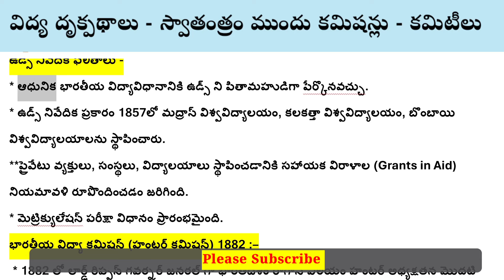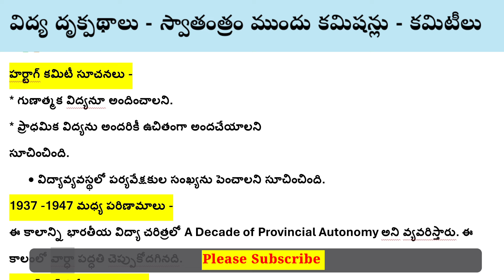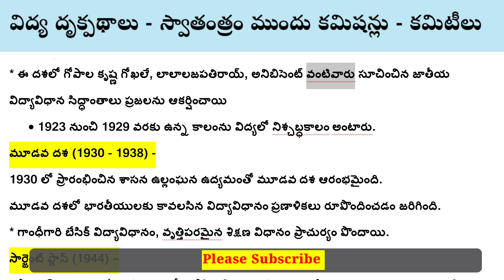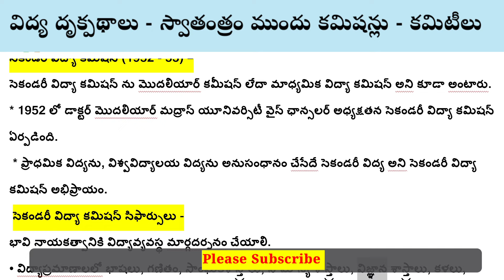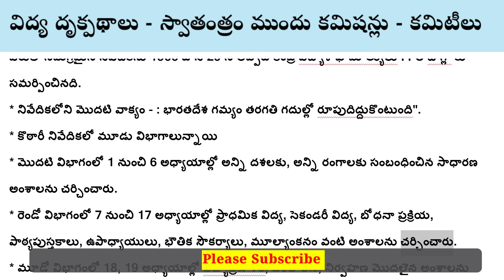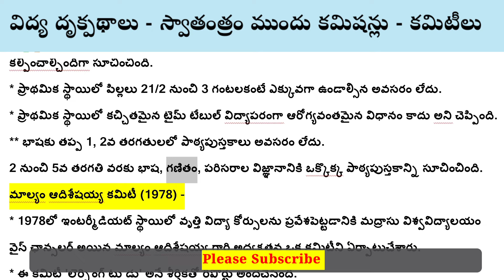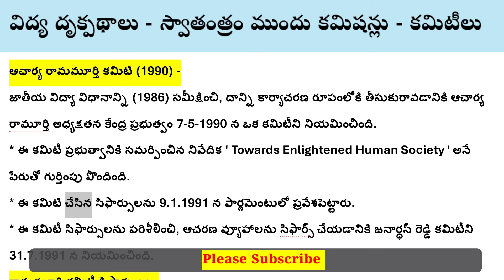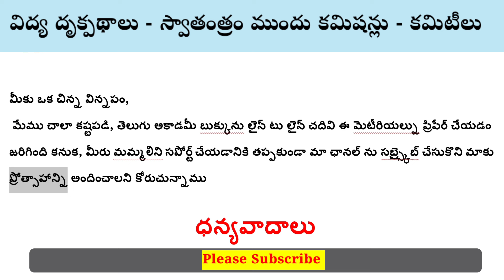తెలుగు అకాడమీ బుక్ విద్యా దృక్పథాలు బిట్ టు బిట్ నోట్స్ దీన్ని మించిన నోట్స్ మీకు ఎక్కడ దొరకదు అంతే